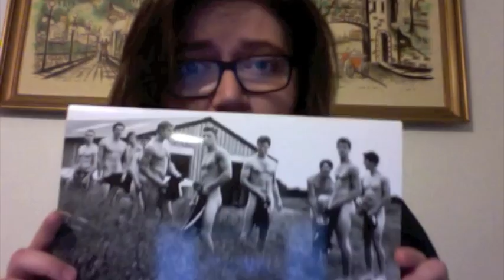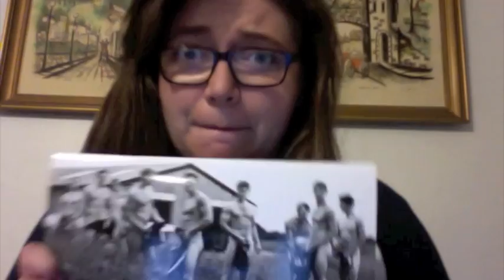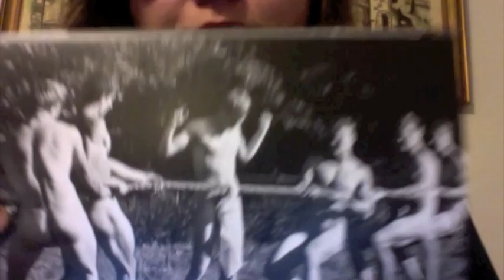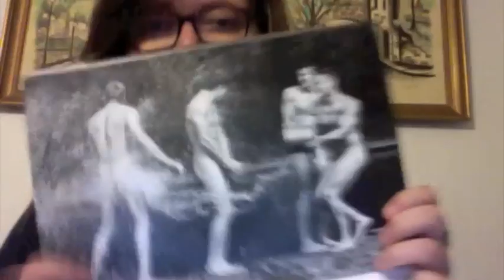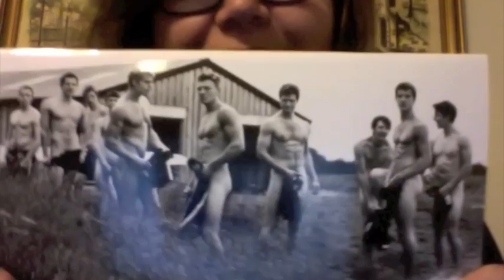Naked Rowers in my Bedroom | Vlog 15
This is from yesterday, but it wouldn't upload. Hope you had a wonderful Guy Fawkes day in Scotland!! My words weren't working because I was overwhelmed by naked boys.